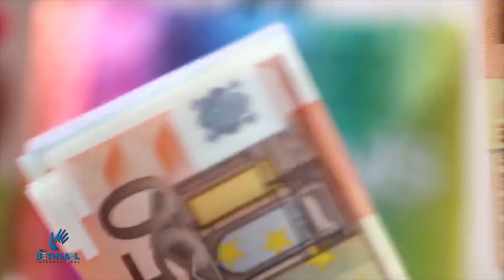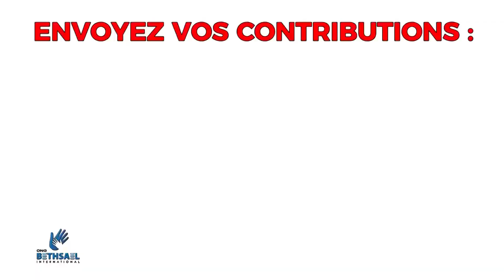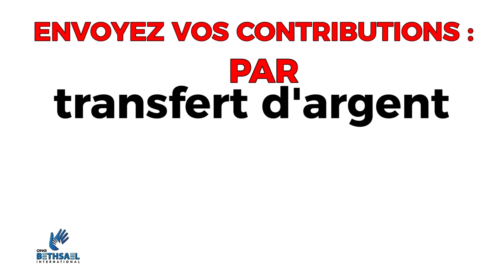Prière pour devancer l'aurore du 29 Mai 2020 avec la Wise Woman Pierre-Colombe Achija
+ DIVINE LITURGIE
+ INTERCESSION
+ ADORATION